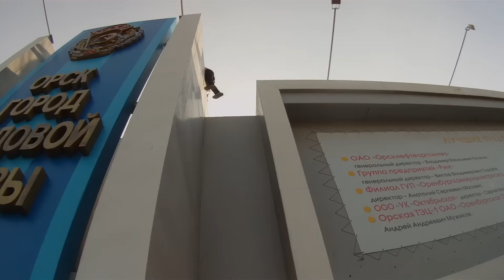Когда обнаружилась камера